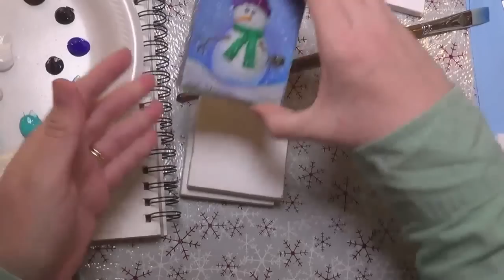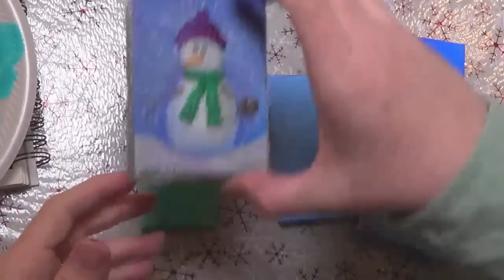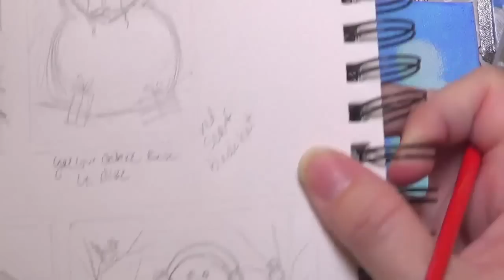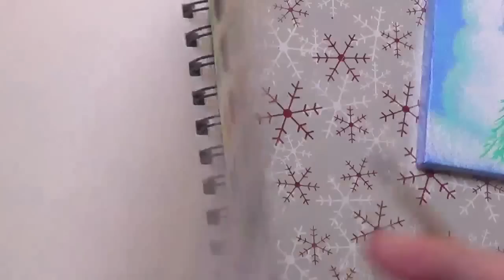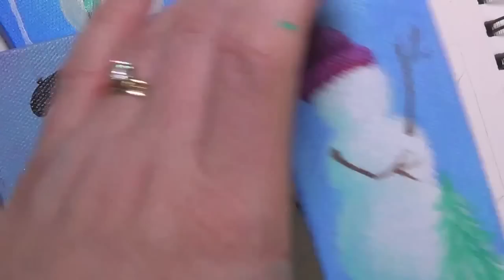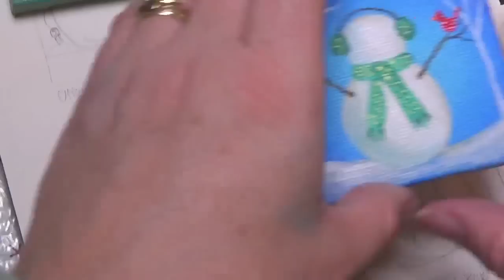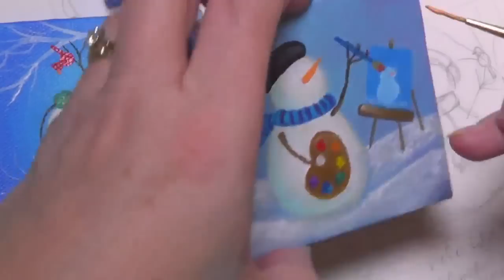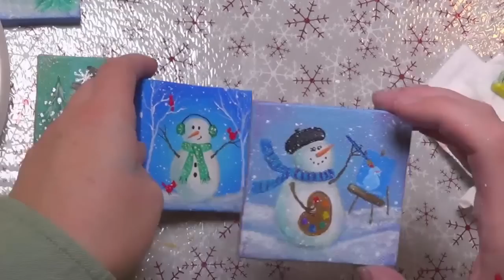Easy Snowman Ornaments | Acrylic Painting Tutorial | Free Live Event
Join artist Angela Anderson for this Free LIVE stream painting lesson. Learn how to paint adorable snowman ornaments that you can make for your Christmas tree. This easy, fun, simple, family project is great for kids and beginner painters.

Supplies:
Mini Canvases (2"x4", 2"x3" or 3"x3") in White and/or Black
Acrylic Paint Colors: Cadmium Red, Ultramarine Blue, Dioxazine Purple, Unbleached Titanium, Cadmium Orange, Cadmium Yellow, Titanium White, Black, Phthalo Blue, Phthalo Green, Raw Sienna, Burnt Umber, Light Permanent Blue, Iridescent Pearl (or other white metallic), Interference Blue (optional for black canvas)
Brushes:
1/4", 1/2" & 1" Flat, #4 Round, Liner, 1/4" - 3/8" Deerfoot Stippler, Toothpicks! Toothbrush

For Optional Dimensional Effects: DecoArt Snow Writer, DecoArt Metallics Writers - Silver, Gold, or Americana Writer - White, Clear Pearl/Iridescent Glitter
1/4" Ribbon (Silver, Red, or Gold Metallic)

Copyright info:  Videos produced by Angela Anderson (angelafineart) are intended for private use only. Feel free to embed the videos as is, but please do not alter, remove watermarks, re-upload or otherwise change the original video.  Thank you.